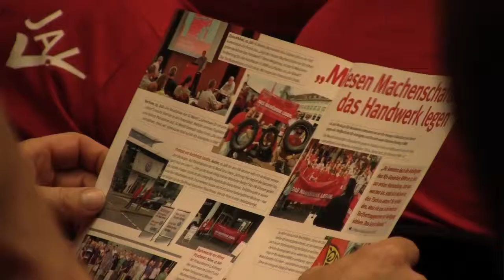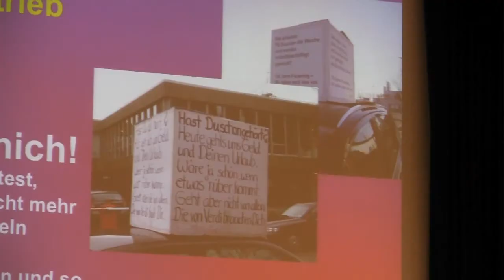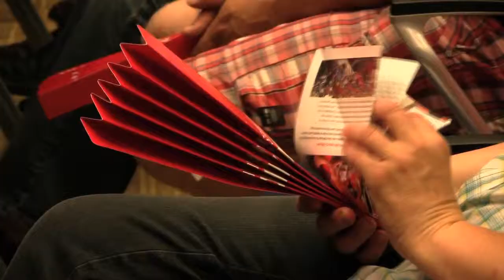Kfz-Aktionskonferenz mit vielen Ideen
650 Kfz-Handwerker, Betriebsräte und IG Metall-Sekretäre haben sich in der Messe Essen getroffen, um den Druck auf die Autohäuser und Kfz-Innungen zu steigern. Knapp 85.000 Beschäftigte in NRW warten auf eine Lohnerhöhung.